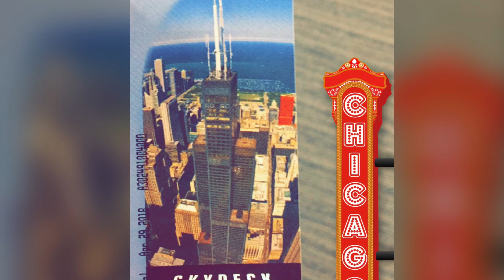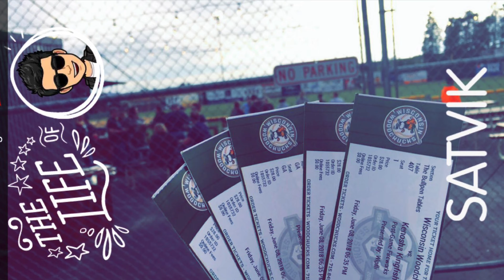Wisconsin Snap Compilation - 7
Seventh one out of a bunch of My Fun Snapchat compilations.
0.00 West Virginia Snap Compilation
2:44 Chicago Downtown
3:19 West Virginia Snap Compilation

🌎 For Free Stocks Links Check Below,🔥Start Your Investing Journey Today! 🔥

💰💲Get 4 Free Stocks on WeBull when you deposit $100 (valued up to $1,400)➤➤➤

💯Get a free stock when you open an account on Robinhood (valued up to $226) ➤➤➤

💯Have you seen the Gemini app? Try it using my code and we'll each get $10 USD of Bitcoin.

✅Check out and install Tube Buddy for free using this link ➤➤➤

📬 REACH ME HERE :

🚀Catch me on 💬 ➤➤➤ Tiktok  id\\username = mystockworld

I'm not a licensed professional, nor a financial advisor. You (and only you) are responsible for the financial decisions that you make.